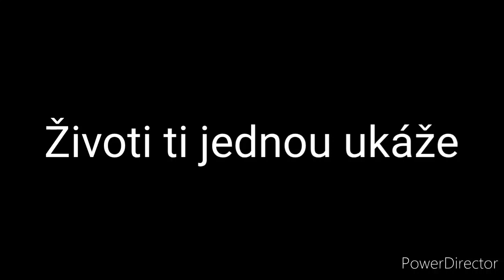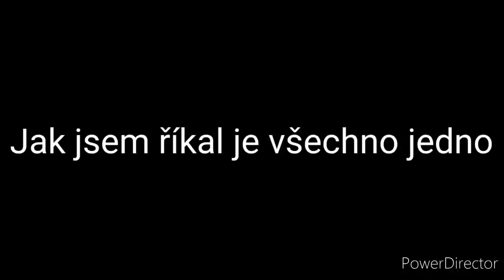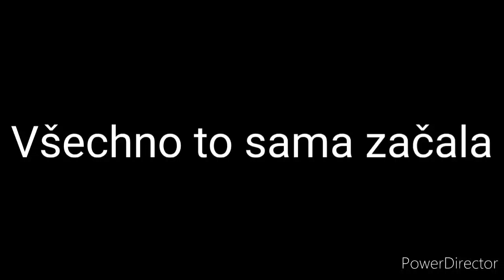Rider Je mi jedno prod. Rogue With titles